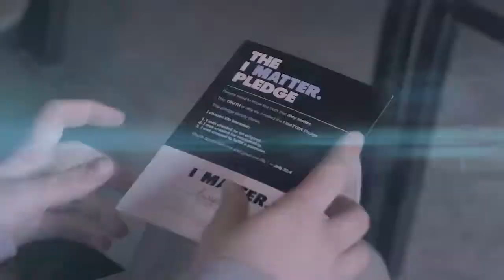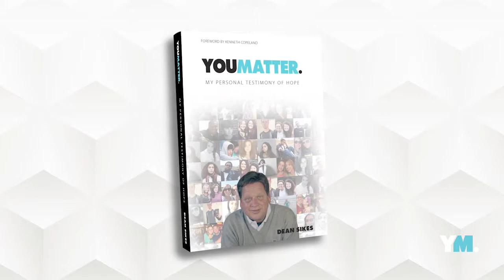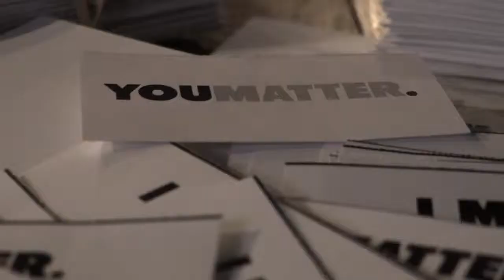YMTV with Dean Sikes and this weeks Guest Lori Sikes